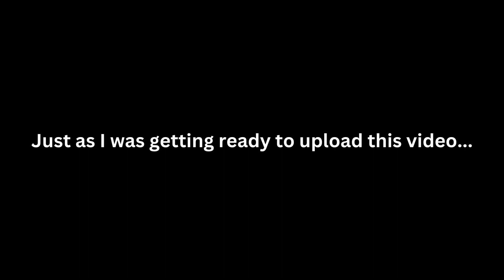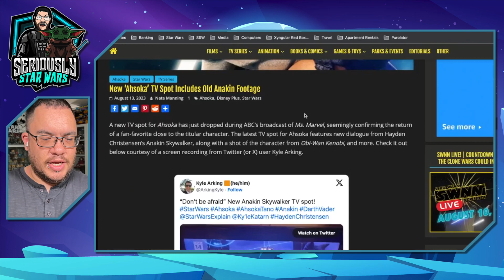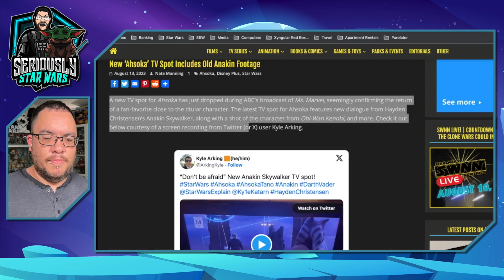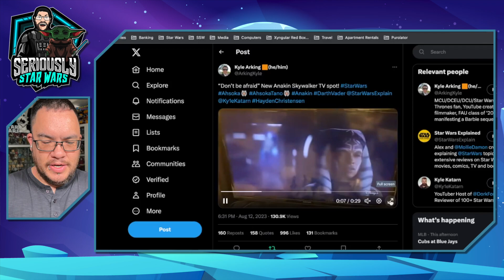Anakin In Ahsoka Series Confirmed!!! [NEW Trailer] Clone Wars Flashback!!!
We got another NEW Ahsoka Series Trailer!!!  Anakin In Ahsoka Series Clone Wars Flashback Is Confirmed!!!